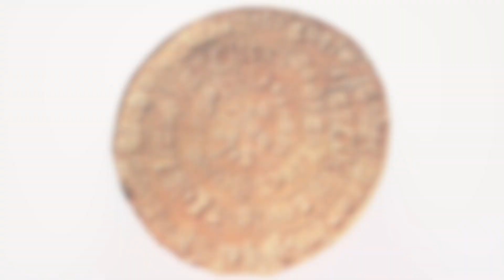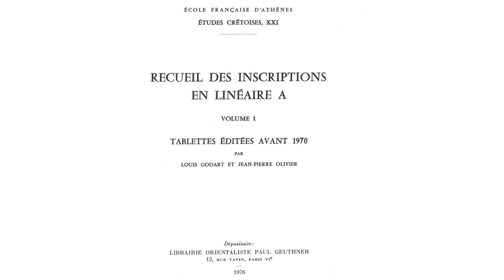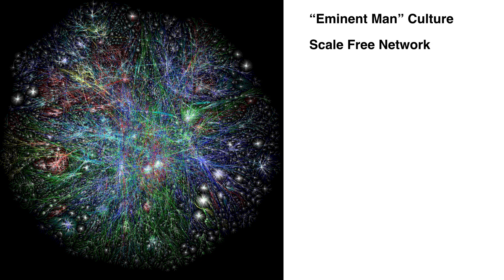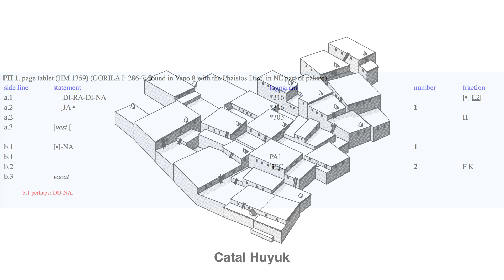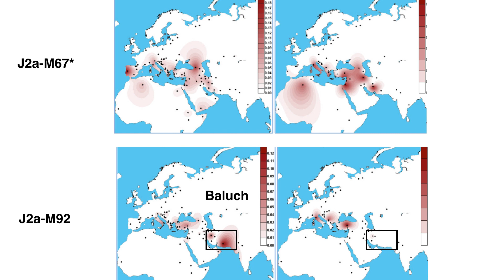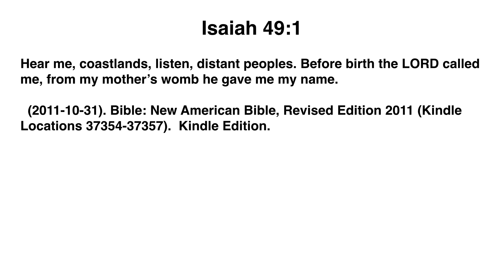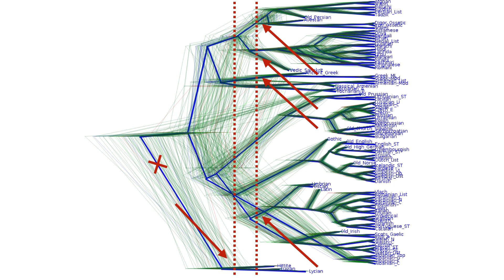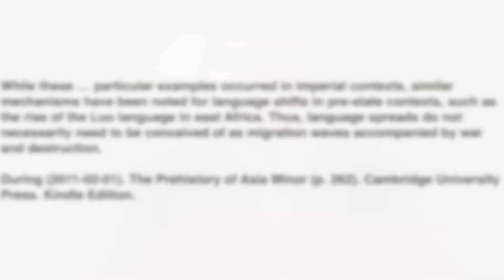Working Through the Phaistos Disc Part I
Part I of my video on the Phaistos Disc. It was created by my ancestors. I cover who we are and where we came from, and what we did in the millennia after we created it.